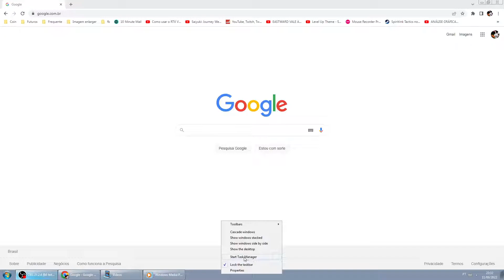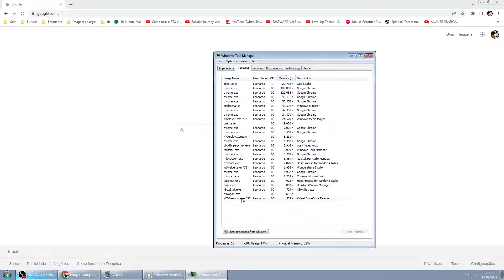STEAM NÃO ABRE COMO RESOLVER ?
STEAM NÃO ABRE COMO RESOLVER, neste vídeo eu ensino passo a passo Como resolver quando a steam não abre.

Neste vídeo você também vai aprender a Como arrumar a steam que não abre mais.

Siga o tutorial passo a passo de STEAM NÃO ABRE COMO RESOLVER.

E ai você aprendeu Como resolver steam que não abre.